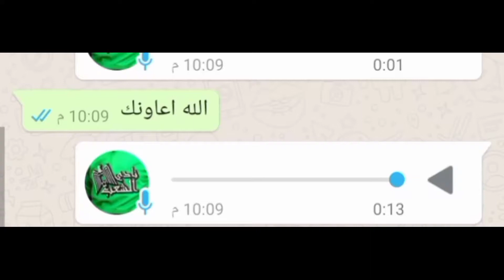Best memes parte 2: فاش كتقول لمك جاني البرد باغي نتزوج ... ملعوبى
اتمنى ان تشتركوا في قناتي